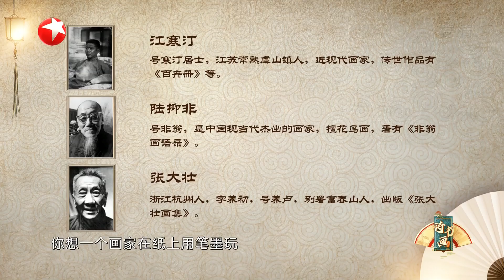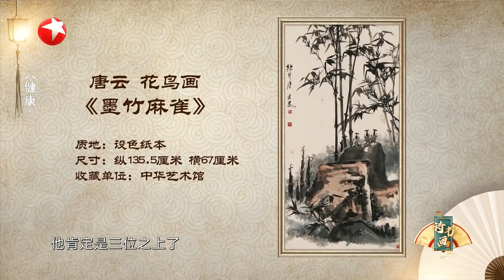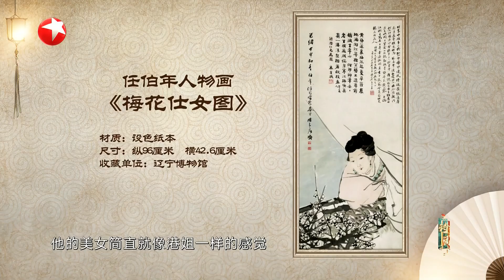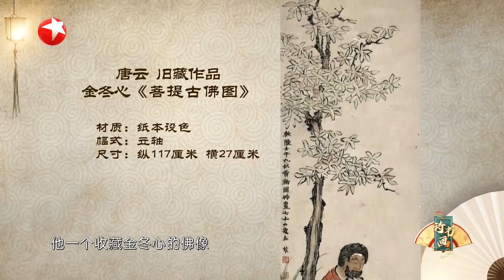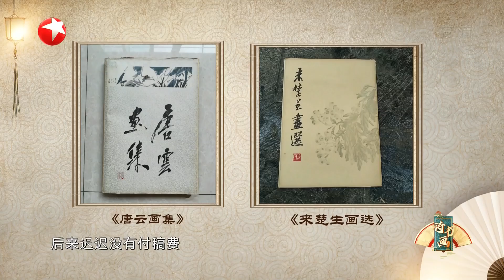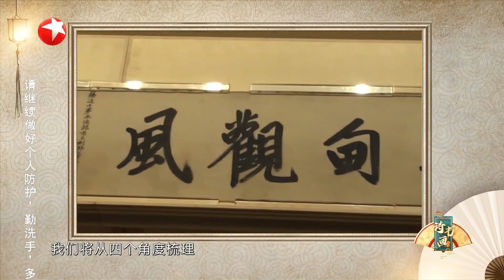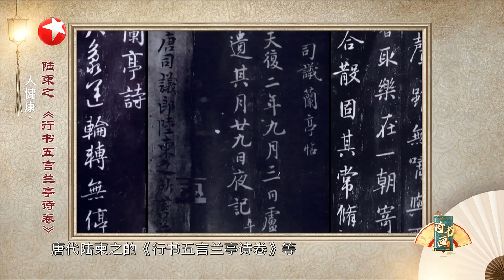走近海派画家唐云先生有趣的人生 |《诗书画》Becoming poetic 20210814【东方卫视官方频道】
《诗书画》YouTube更新时间：每周六更新